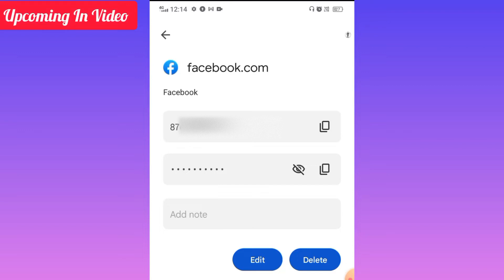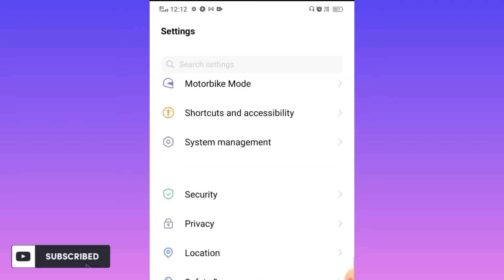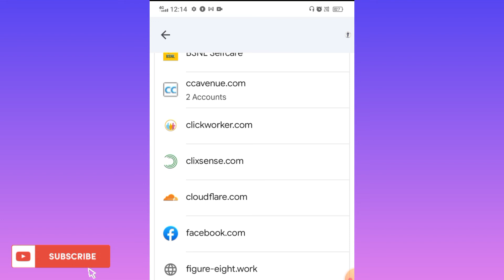I forgot my facebook password | facebook का password भूल गया हूँ क्या करूँ | khan tech tips